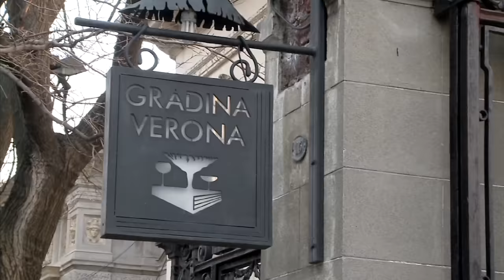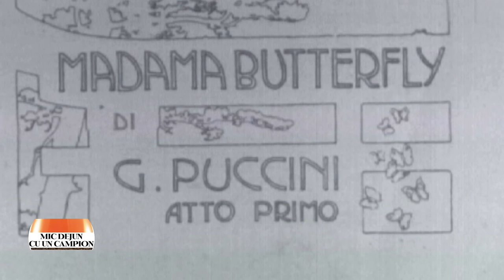Mic dejun cu un campion: soprana Eugenia Moldoveanu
Ediţia emisiunii Mic dejun cu un campion, difuzată sâmbătă, 6 aprilie 2024, la TVR2, când Daniela Zeca Buzura ne-a dat întâlnire cu soprana şi profesoara Eugenia Moldoveanu, una dintre cele mai strălucite voci ale României şi ale scenei mondiale.